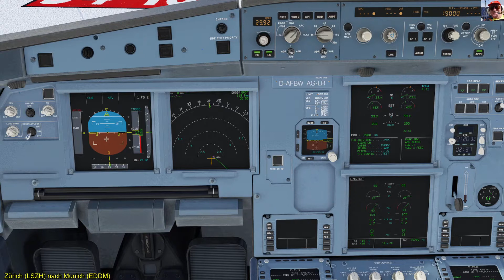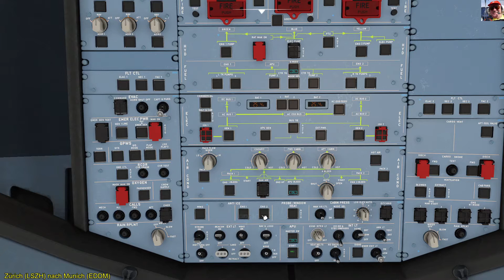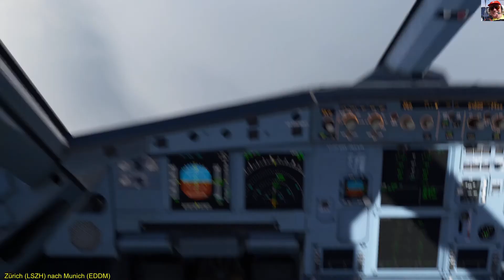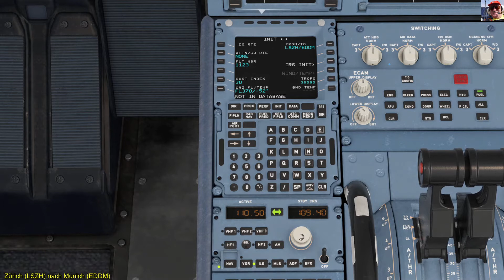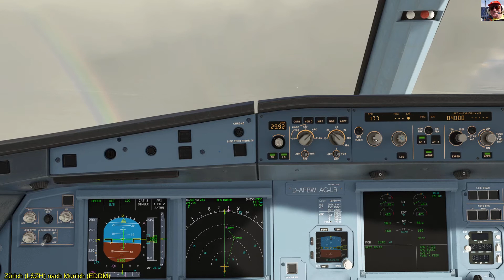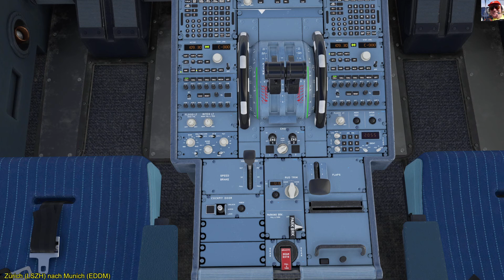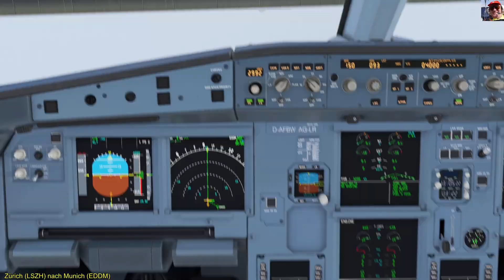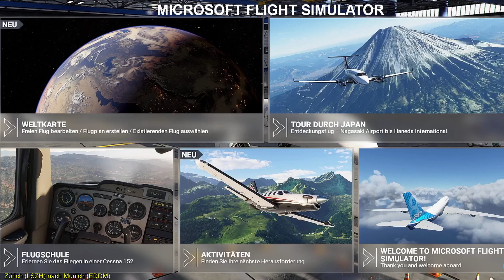MSFS, Zürich (LSZH) nach München (EDDM), A320neo, 30.01.2021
MSFS